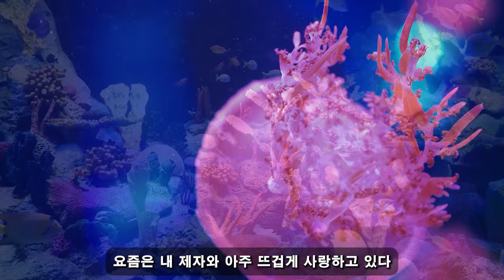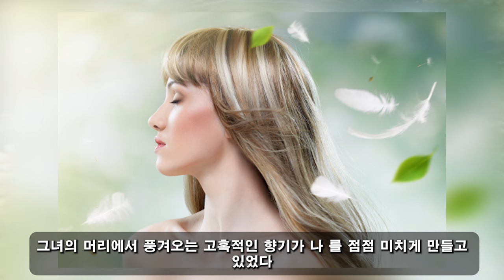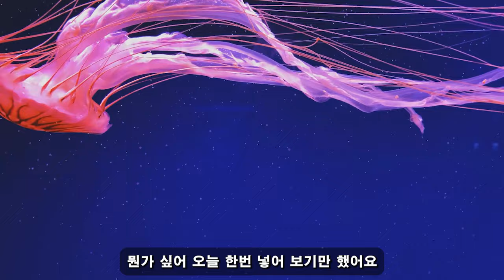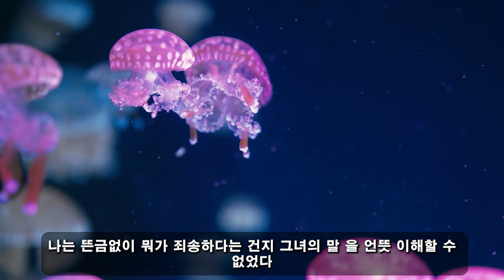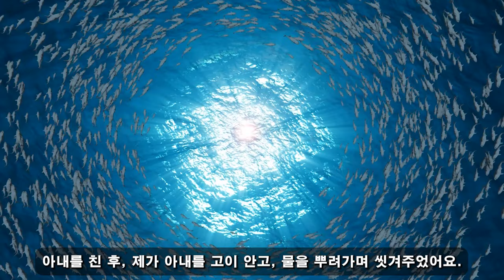중년의 사랑! 09월 06일 05:00